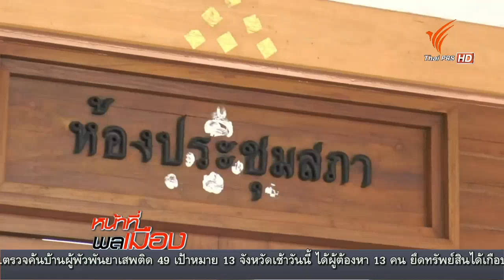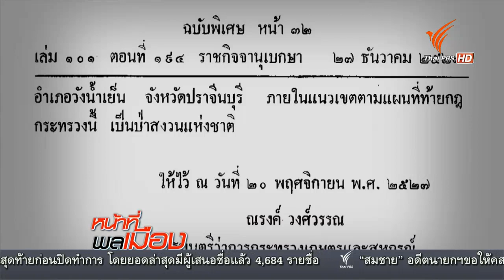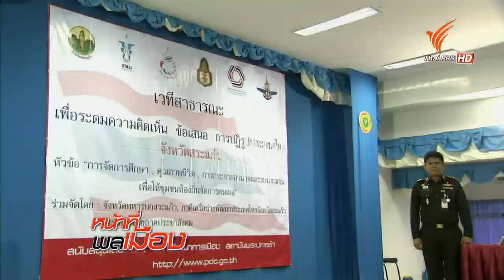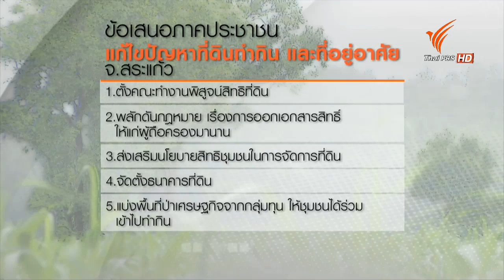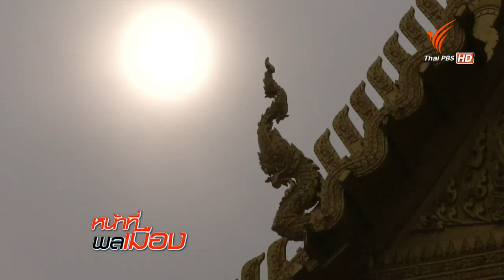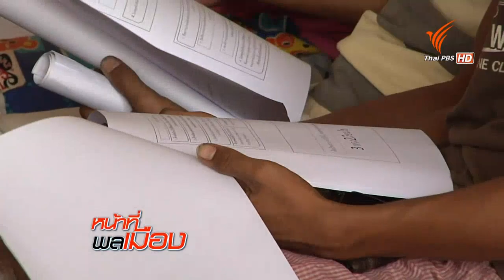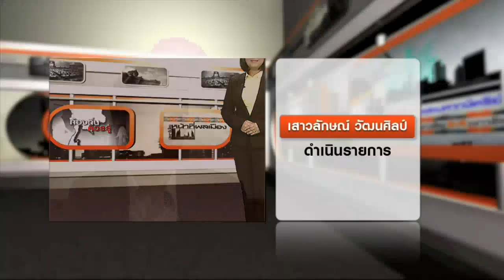รายการหน้าที่ 31 กรกฎาคม 2557 "ปฏิรูปองค์กรปกครองส่วนท้องถิ่น"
การออกมาวิพากษ์วิจารณ์พฤติกรรมของสมาชิกสภาท้องถิ่น หรือ ผู้บริหารท้องถิ่นบางคน ของม.ล.ปนัดดา ดิศกุล ปลัดสำนักนายกรัฐมนตรี จนเกือบจะกลายเป็นเรื่องใหญ่โต ระหว่างฝ่ายปกครอง และฝ่ายท้องถิ่น